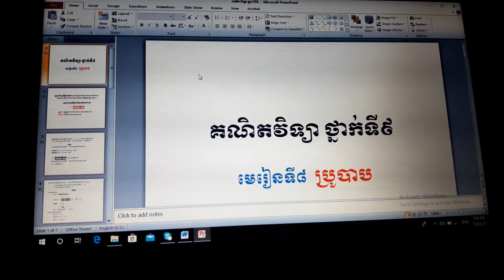7 December 2020